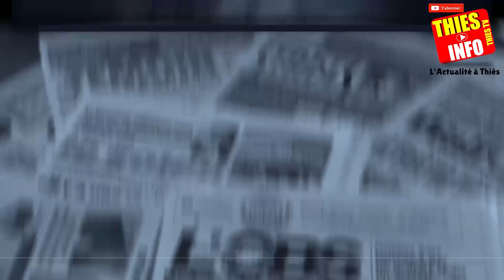Revue de Presse Thies info du Net15 06 2023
Revue de Presse Thies info du Net 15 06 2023
Suivez la La Bataille des Coépouses dans Actualité au Senegal.